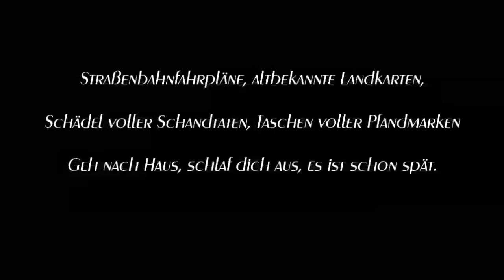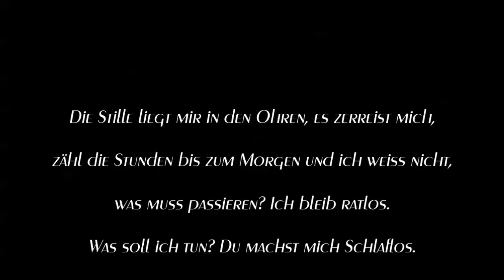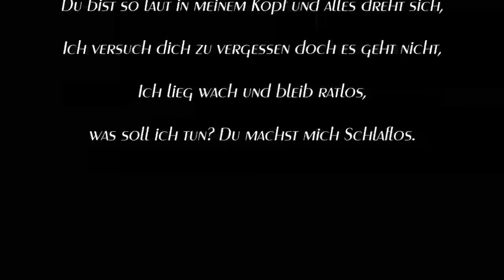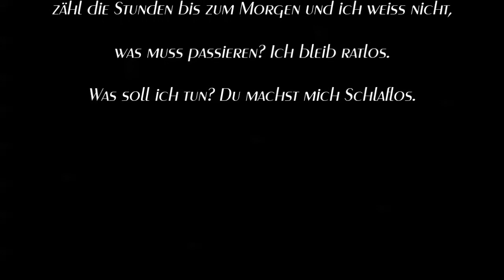Jennifer Rostock - Schlaflos (Cover Instrumental Karaoke)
Alle Rechte bei den Komponisten/Autoren.